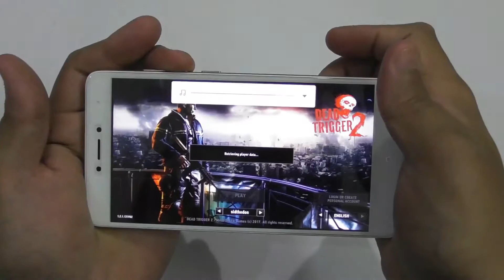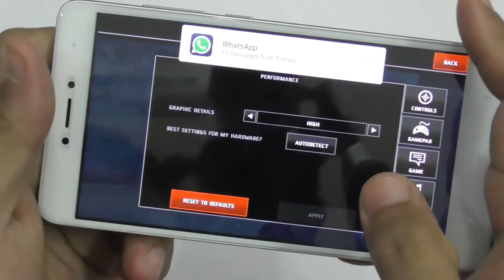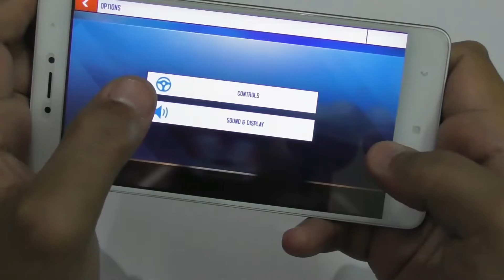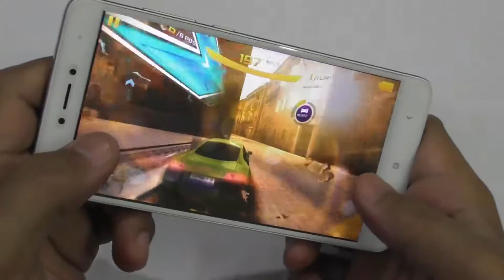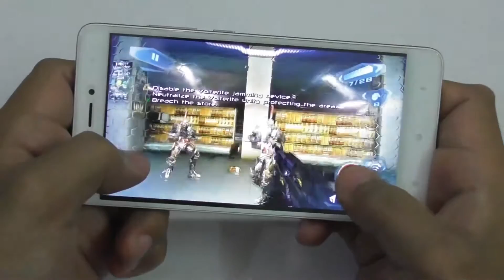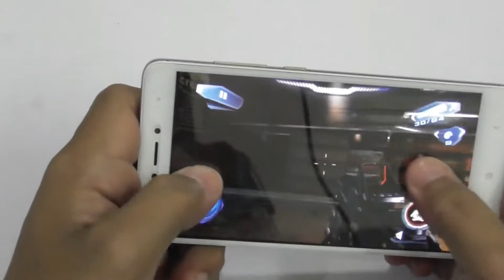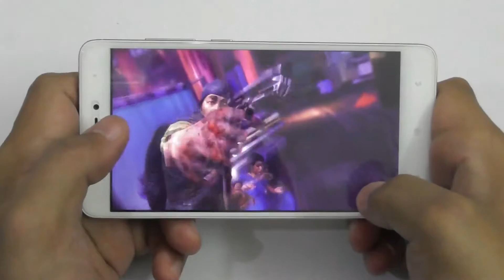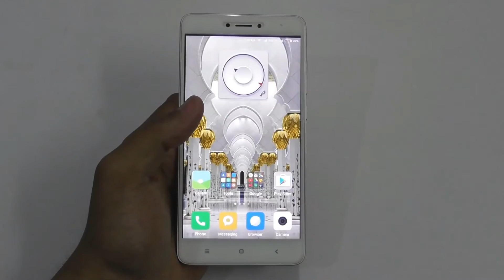Xiaomi Redmi Note 4 Gaming Review Full | Gaming Performance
Xiaomi Redmi Note 4 Full Indepth Gaming Review, Gaming Performance Test.

(More Redmi Note 4 Videos Videos)